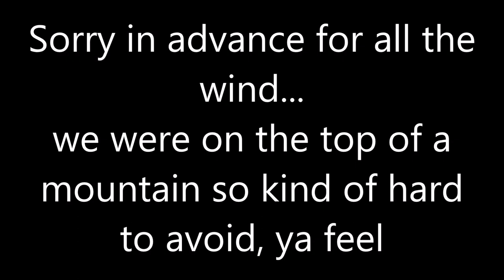ROCK OF GIBRALTAR EXPERIENCE & GRANADA: Macaque Monkeys in Gibraltar & Walking Tour of Granada!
The Rock of Gibraltar was on my mom's bucket list, so we had to go when we realized we were only an hour and a half away from it in Ronda! AMAZING experience. Especially loved watching all the macaque monkeys. Hope you enjoy the video :)

If you do go to Gibraltar, please be mindful that these monkeys are WILD animals. Don't feed them, don't get too close to them, and don't litter - it's horrible for their habitat and for them if they try to eat our trash. Be a conscious tourist :)

Check out Barista Australiano on Facebook and if you're even in Granada, Spain. HIGHLY recommend (obviously).